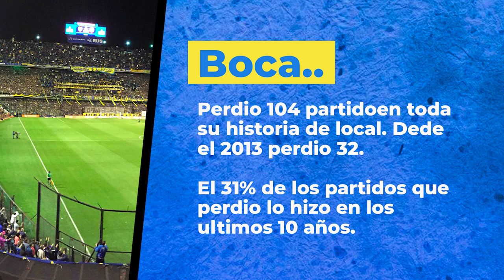¿Porque hoy cualquiera se le anima a Boca en La Bombonera?